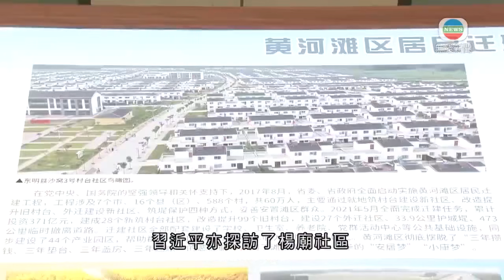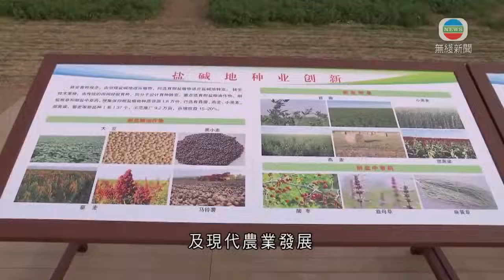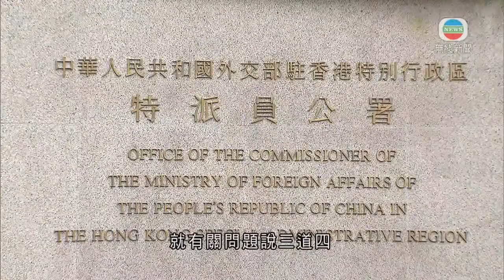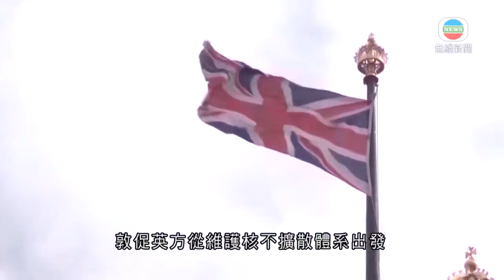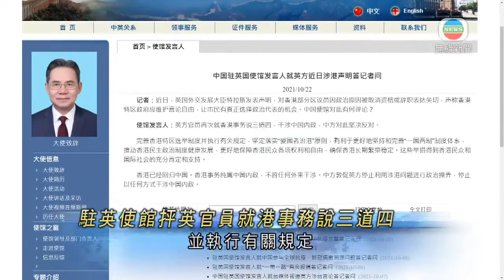無線中國新聞TVB News 中方對美國研高超音速武器表達憂慮 促尊重各國發展正常國防｜多名區議員被取消資格 港府稱決定正當批外國政客無理攻擊－20211023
無線中國新聞TVB News
 河北省西部小五台山及茶山質樸自然美景 成登山者天堂｜多名區議員被取消資格 港府稱決定正當批外國政客無理攻擊－20211023

00:00 河北省西部小五台山及茶山質樸自然美景 成登山者天堂
02:06 中方對美國研高超音速武器表達憂慮 促尊重各國發展正常國防
02:54 習近平繼續考察山東 稱能源建設必須掌握在自己國家手中
05:02 多名區議員被取消資格 港府稱決定正當批外國政客無理攻擊
06:55 中英外長通電話 中方反對美英澳展開核潛艇合作
07:52 駐英大使館批英國官員就香港事務說三道四
08:51 內地昨日增50宗確診 38宗屬本土病例
09:15 白宮重申美國對台政策不變 中國促美方勿向台獨發錯誤信號

相關影片:
1. 無線中國新聞TVB News 內據報美國正爭取安排拜登與習近平下月舉行視像會議 | 地昨增43宗確診 本土病例佔28宗 -20211022
2. 無線中國新聞TVB News 歐洲議會通過涉台報告 中方強烈譴責及堅決反對 | 習近平赴山東考察 了解河道水情
3. 無線中國新聞TVB News 中方批美英澳安全夥伴關係增核擴散風險 促美澄清核潛艇南海撞不明物 | 美籍「漢字叔叔」研漢字半世紀 設網站收錄十萬個古文字